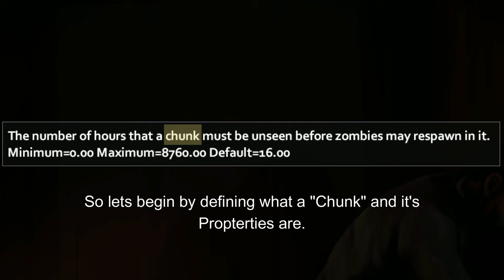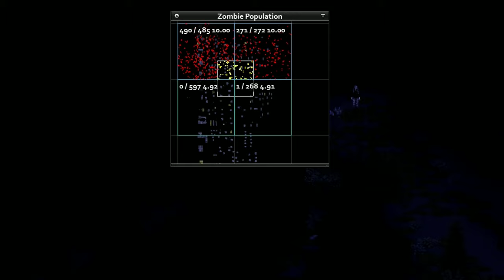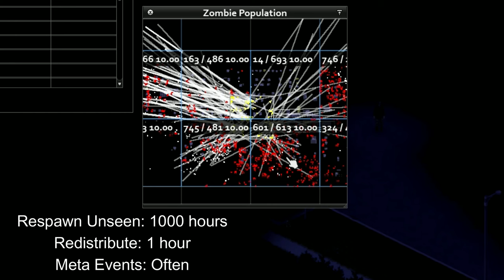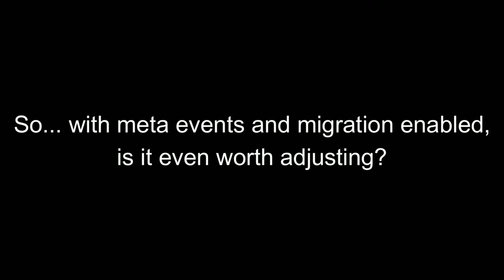How does Respawn Unseen Hours work in Project Zomboid?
The Advanced Zombie Options can be a little convoluted in how they work, so lets demystify some of that, starting with Respawn Unseen Hours.

Today we go over how Respawn Unseen Hours works in Project Zomboid's Advanced Zombie Options.

We also briefly describe what the player "Chunk" is, and how it interacts with this option.

The player "Chunk" also is rather complex and will have it's own video in the future describing how it works as well.

Did I miss anything? Did I get anything wrong?

Skillshare

Get one month free with Skillshare. Invest in yourself and learn a new skill (or hone an old one) in your personal or professional life.

Curiosity Box

Cure your boredom with curiosity, or give the gift of curiosity to the kiddos through their new partnership with MEL Science! (Scroll to the bottom of page and find "shopping for kids?")

WARNING: No cure for curiosity.

(4 boxes annually shipped quarterly, monthly for the MEL Science for kids)